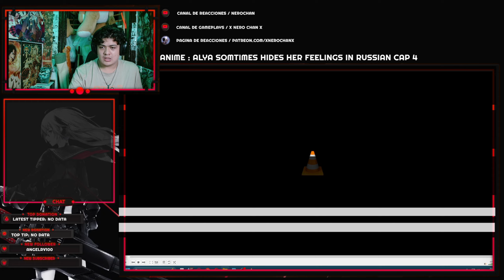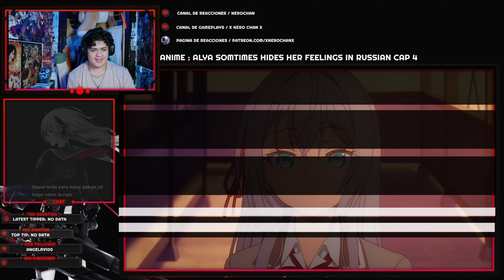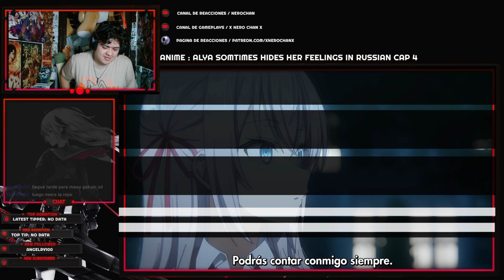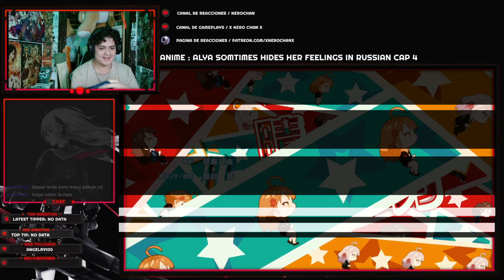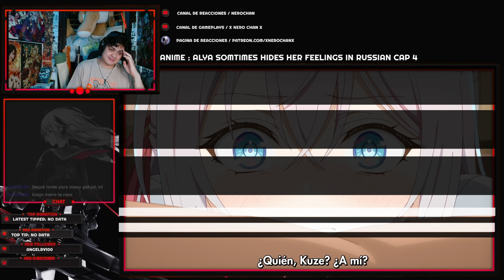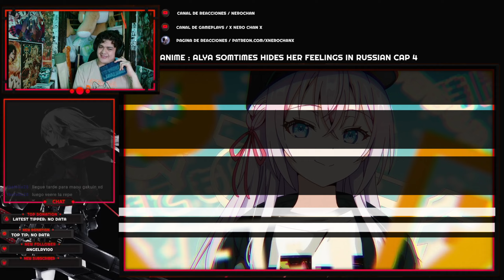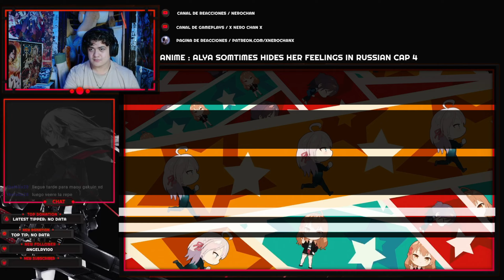ALYA SOMETIMES HIDES HER FEELINGS IN RUSSIAN |🔥¡¡ PRIMER BESO Y EL ENDING !!🔥| CAPITULO 4 REACCION